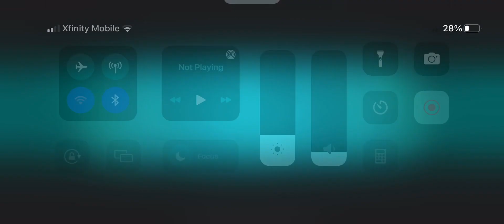November 24, 2022